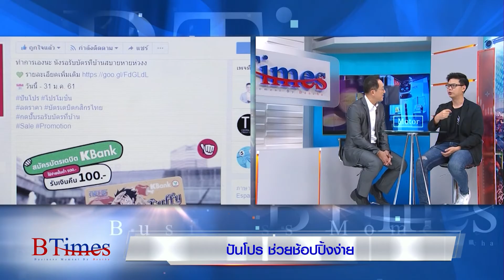BTimes : ปันโปร ช่วยช้อปปิ้งง่าย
ออกอากาศวันที่ วันที่ 4 ธันวาคม 2560